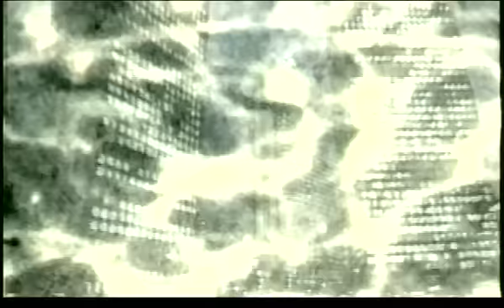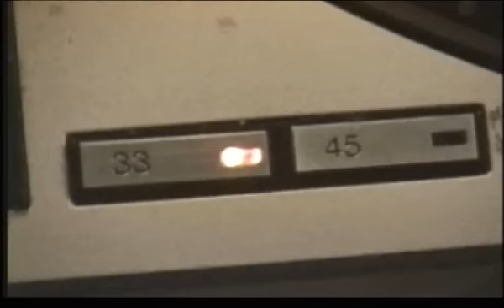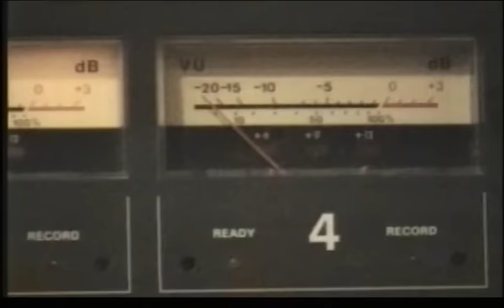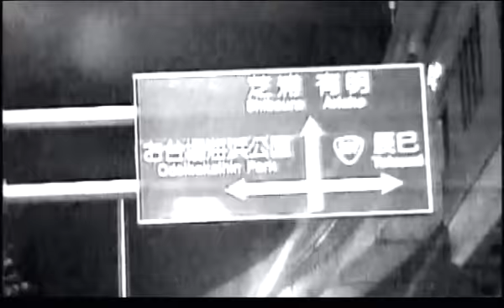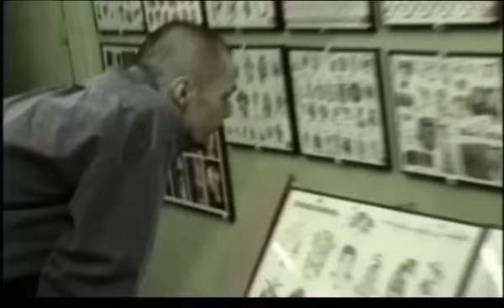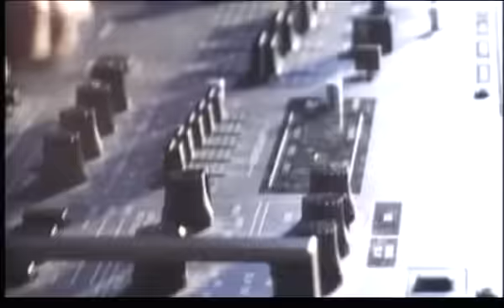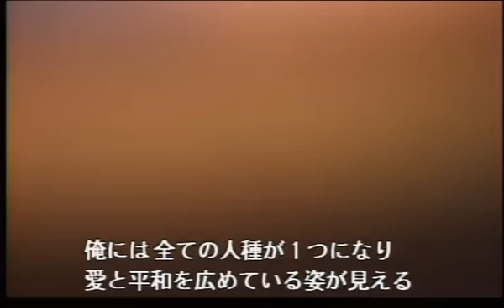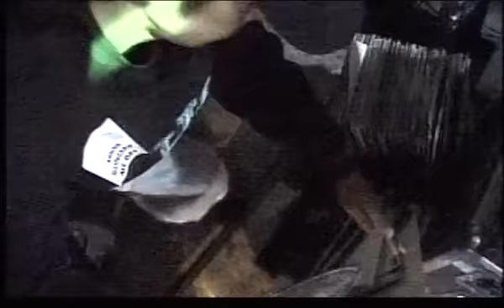History Of DJ Krush [1/3]